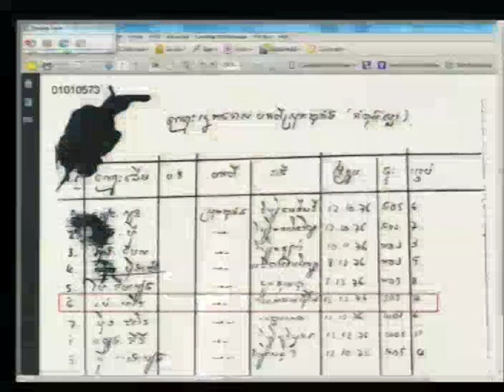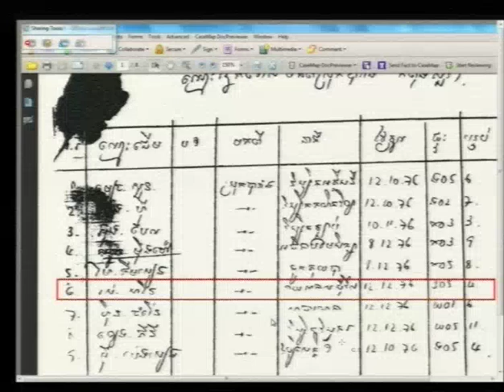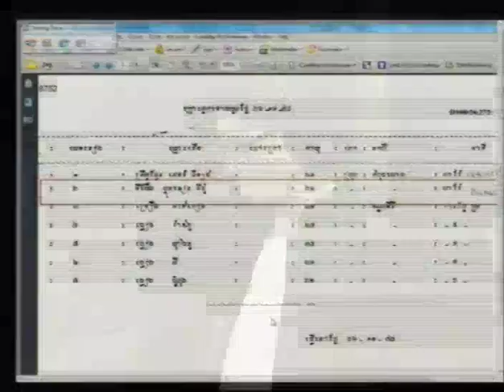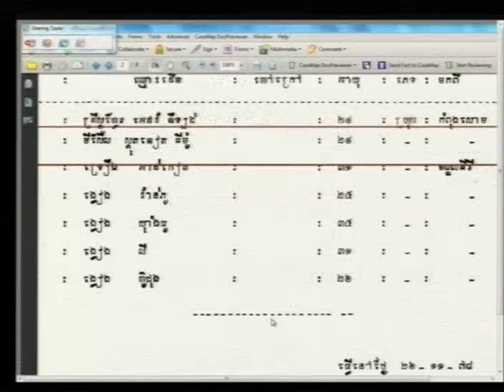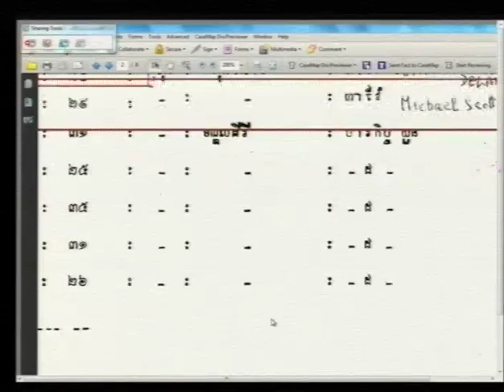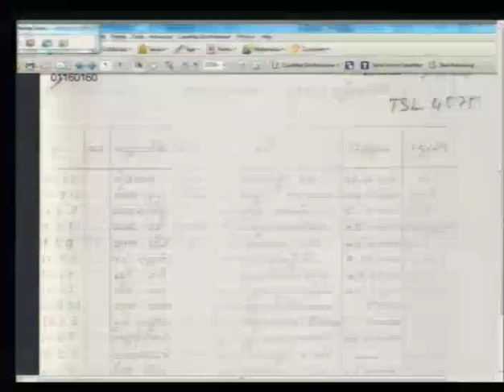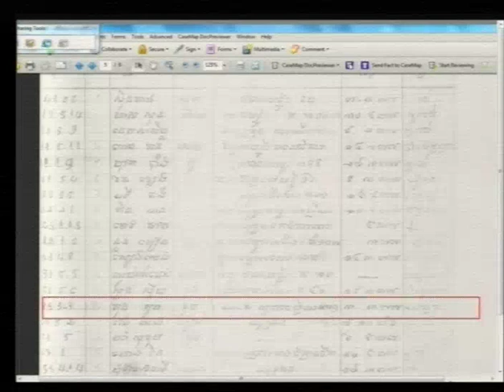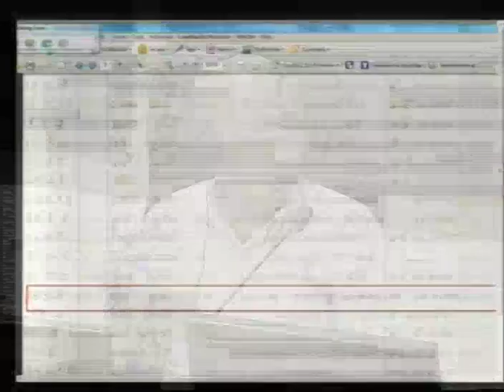Session 4 - 9 June 2016 - Case 002/02 - EN/FR